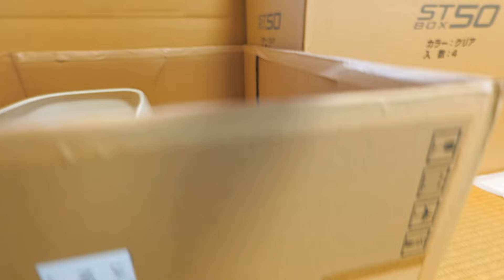子猫達もシステムトイレに慣れてもらう為におトイレハウスを作りました【仲良し子猫姉妹の成長記録】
当チャンネルでは二匹の猫（ネコ吉＆ボス吉）の楽しい日常や、モノ作りが大好きな飼い主ドラ吉のDIY動画等を公開しています。基本的にお昼に公開しているのがショート動画で、夜に公開しているのがメイン動画です。

一部の動画のタイトルやサムネイルに入っているEng CCと言う表記は、その動画が英語字幕に対応している事を表しています。

【当チャンネルで使用させて頂いている楽曲の提供サイト様】